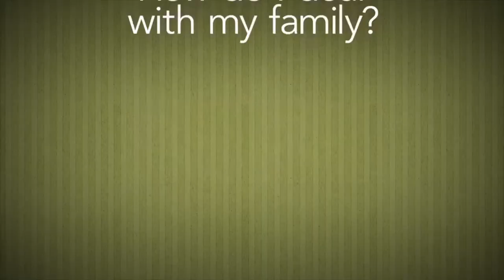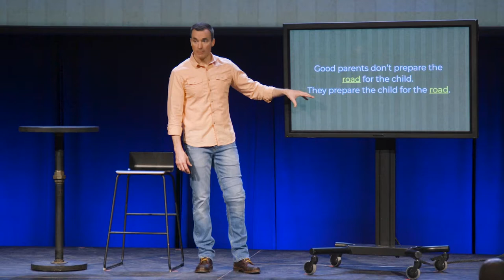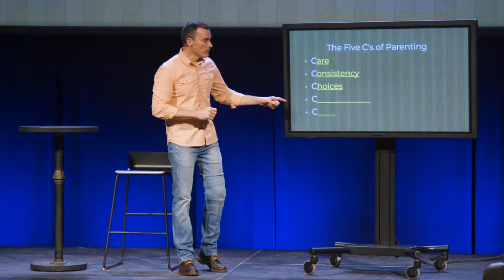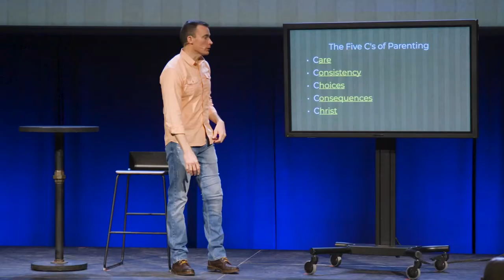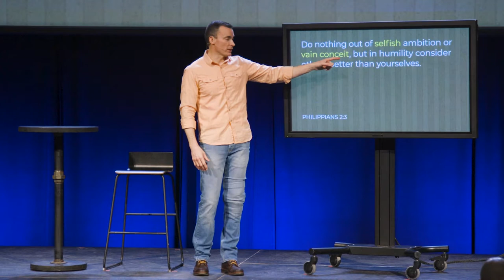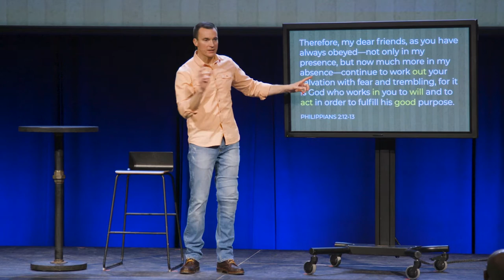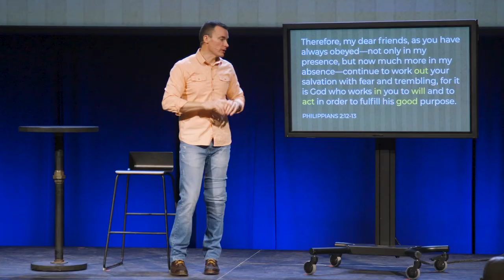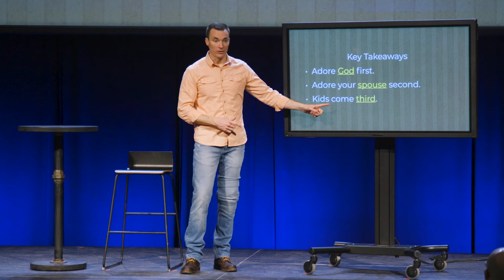Ideal Family - Part 2 - “I Adore You”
Somewhere along the line, we picked up the idea that kids are supposed to be the focus of our lives. The problem is that kid-centered parenting causes problems for everyone, beginning with the kids. That’s because child-centered parenting produces self-centered children. This week, we’ll discover why children thrive in homes where they are not first, but third in the priority list.